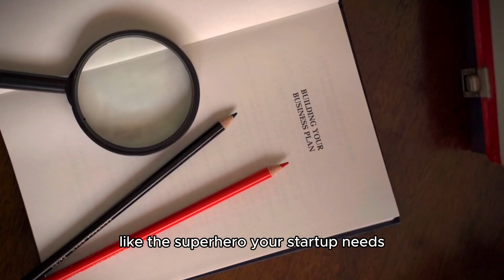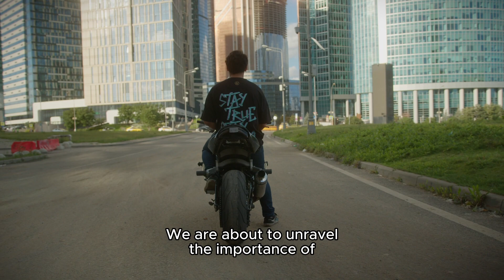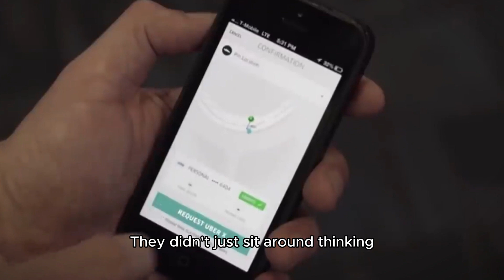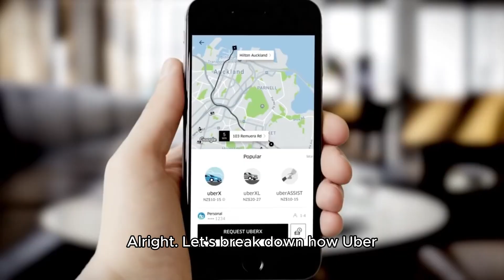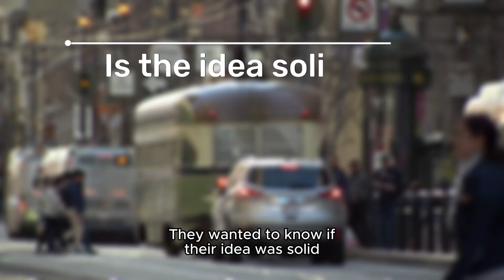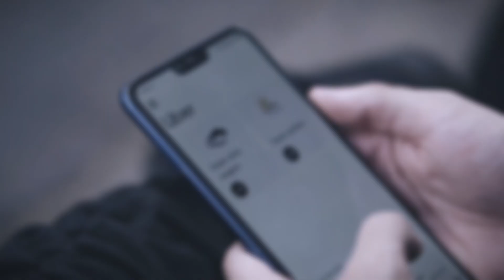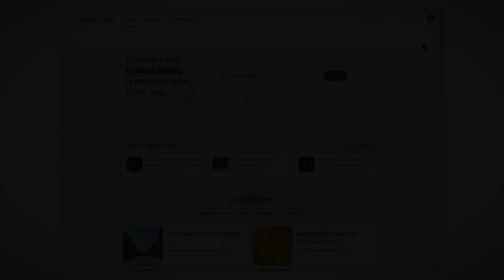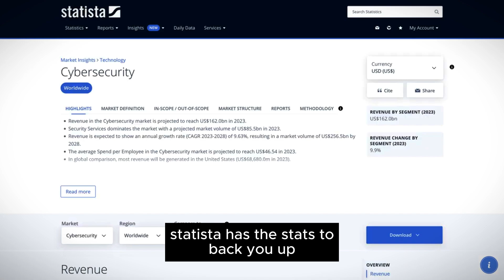Startup Ideation - Market Feasibility Analysis - Uber case study (with AI tools for 2024)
🚀 Embark on a thrilling entrepreneurial journey with us! In this video, we unravel the secrets of turning groundbreaking ideas into startup success. Join the ride as we explore the strategic magic of Market Feasibility Analysis, dissect Uber's brilliant approach, and unveil a superhero lineup of online and AI tools—Google Trends, Crunchbase, Quantexa, Statista, and Zebra BI—that will empower YOU to conquer the startup landscape.

🌐 Learn how these tools transform complex data into actionable insights and understand why strategic planning is your key to unlocking entrepreneurial triumph. Whether you're a budding founder or a seasoned entrepreneur, this video is your backstage pass to the world of startup strategy. Hit play, dive into the dynamic world of ideation, and let's set sail for startup success together! 🚀✨

00:00 Intro
02:00 Uber - Intro
03:37 Market Feasibility Analysis
06:12 AI and online tools